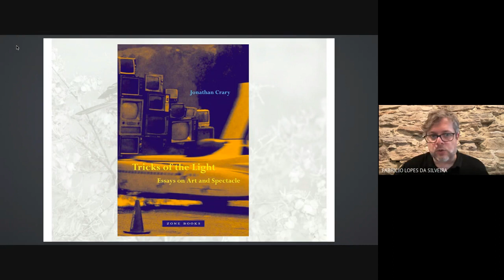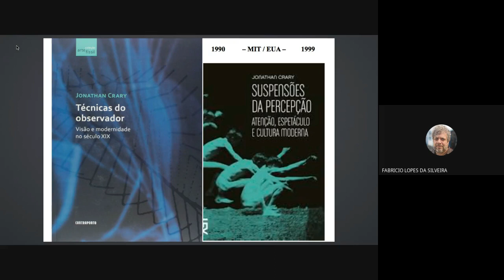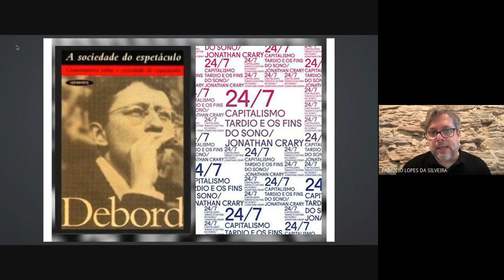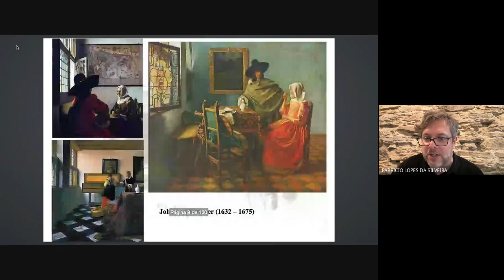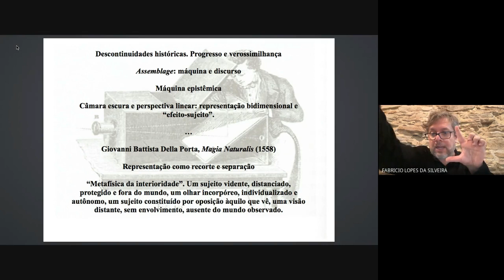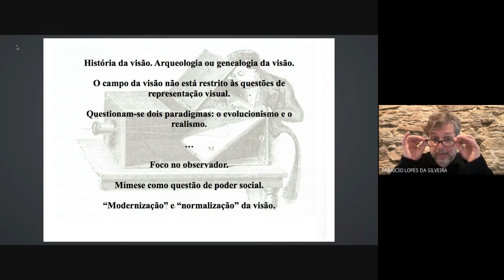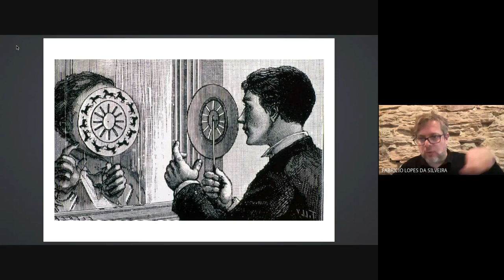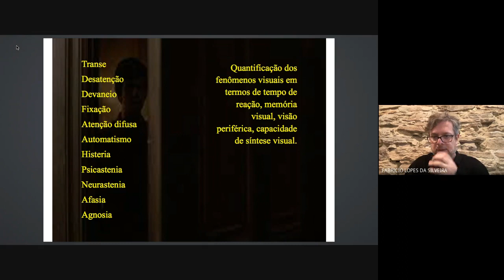Jonathan Crary - Técnicas do Observador. UFOP, 14/04/2023.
Trecho da segunda aula do minicurso Novas Teorias da Comunicação: novas arqueologias do contemporâneo (?), conduzido junto ao PPGCom da Universidade Federal de Ouro Preto / MG.